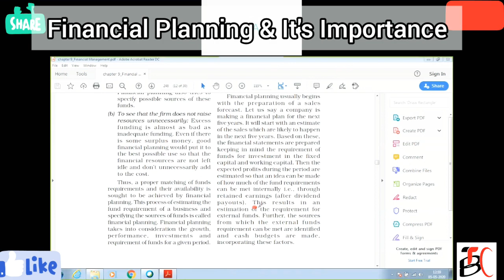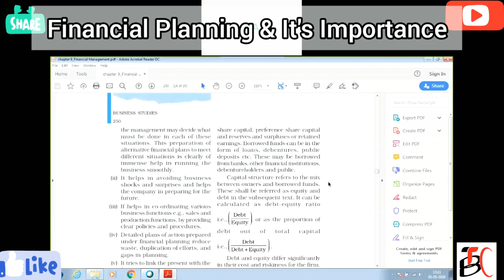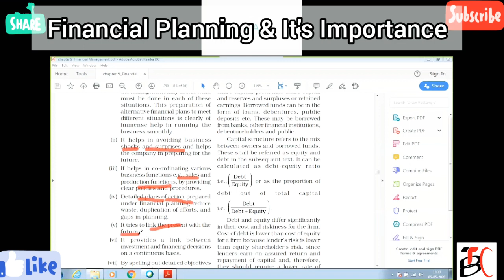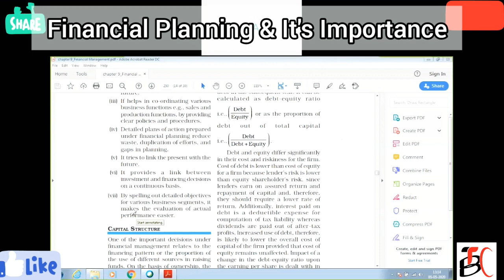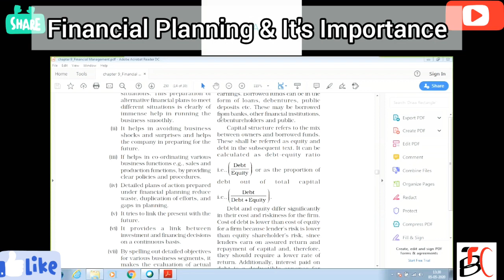financial management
Discussion about Financial Planning
Tools of financial planning
Budgeting
Forecasting
Projections & Estimations!!!.
Importance of Financial Plannin!